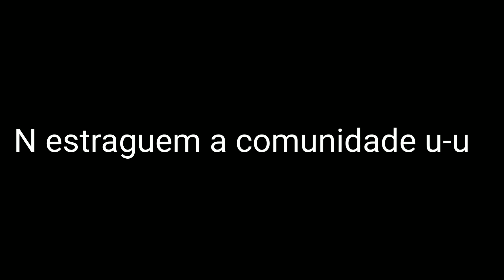•Lolis• Trend ||Meme|| GC